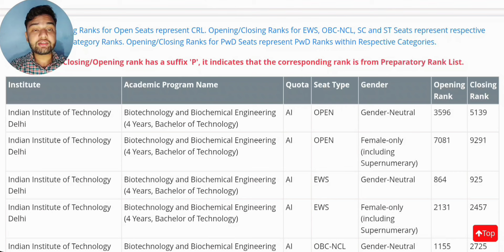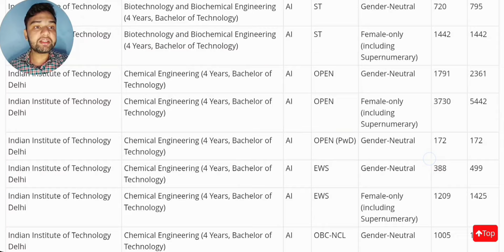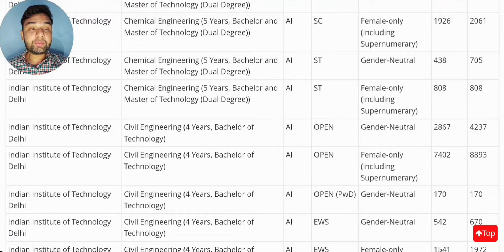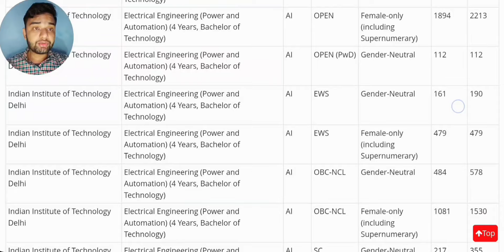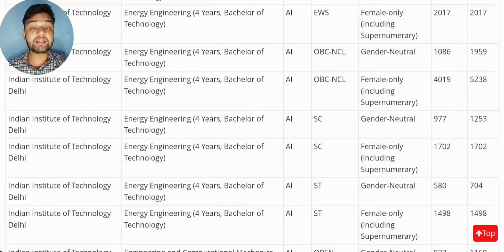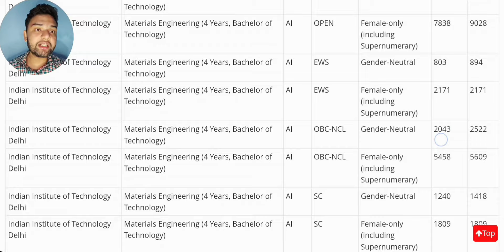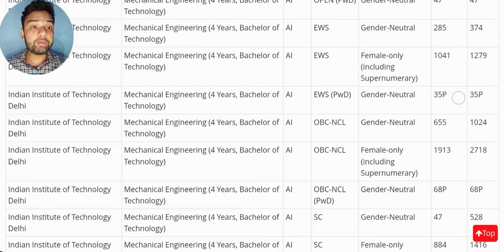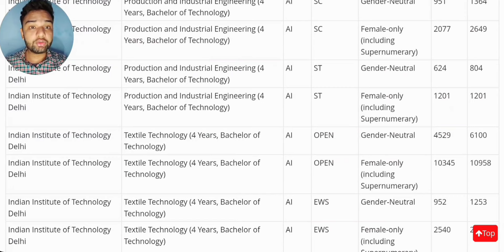IIT Delhi Expected Cutoffs 2024🔥 Admission Confirmed Rank😍 All Branches All Categories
Username - monis_khan_official_one